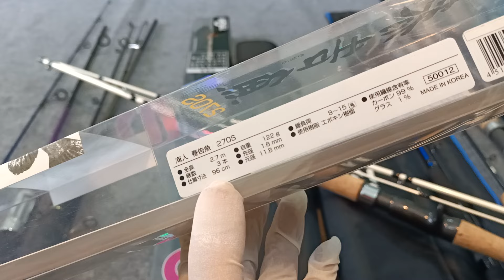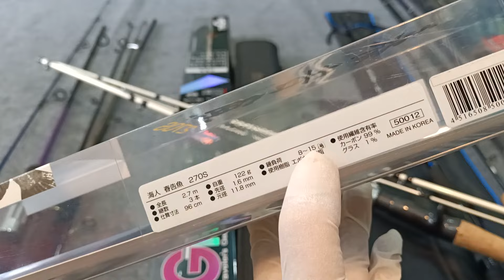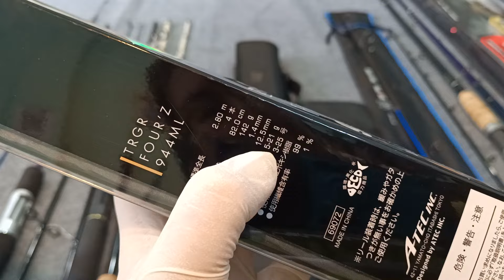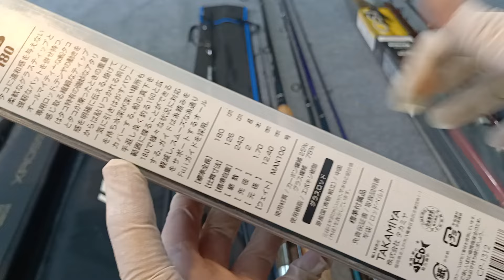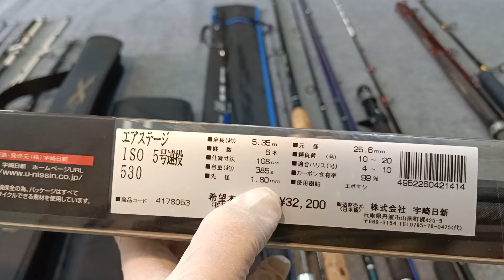Số 818(3/6/24): Lô 15 cần câu nhật LH 0932455407